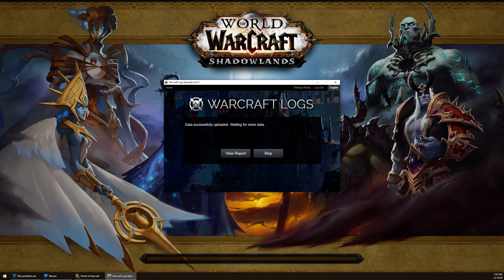Theater of Pain M+15 +1upgrade - Prot warr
wasn't streaming, shadowplayed the last 20mins of our run!

dungeon felt pretty easy to be honest, even on tyrannical